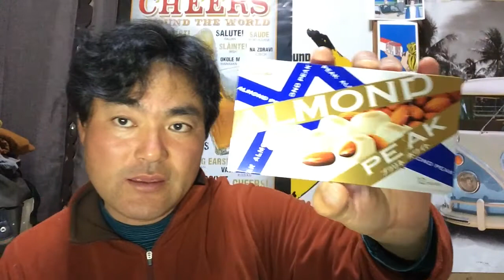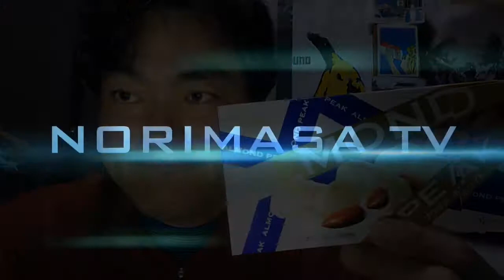ALMOND PEAK！プラリネホワイト！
みなさんおはようございます(o^^o)

ヨシダノリマサです＼(^o^)／

プラリネですよ。

あの。

有名な。

■☆☆.｡.:*･ﾟ□*:.｡.☆☆.｡.:*･ﾟ■☆☆.｡.:*･ﾟ□*:.｡.■☆☆.｡.:*･ﾟ□

 ALMOND PEAK！プラリネホワイト！を私ヨシダノリマサが語ってみました☆*:.｡. o(≧▽≦)o .｡.:*☆